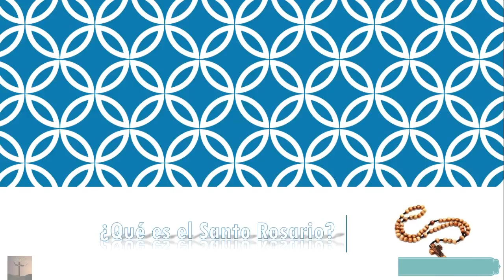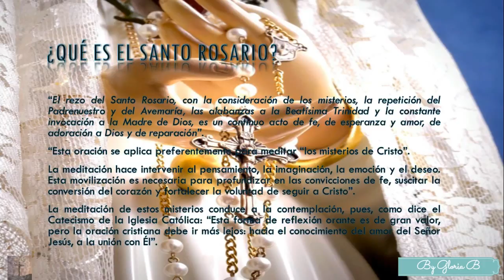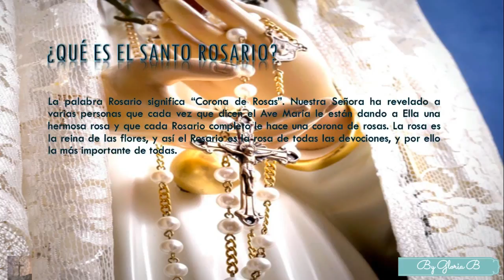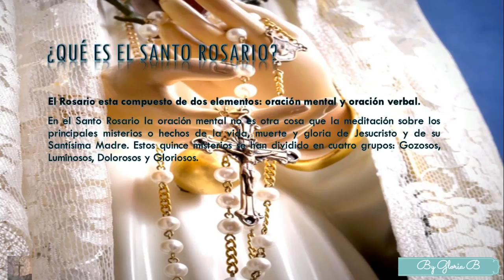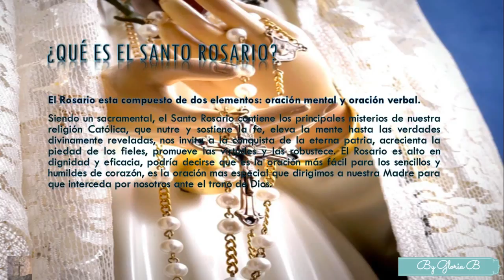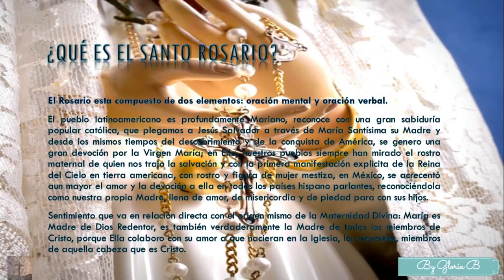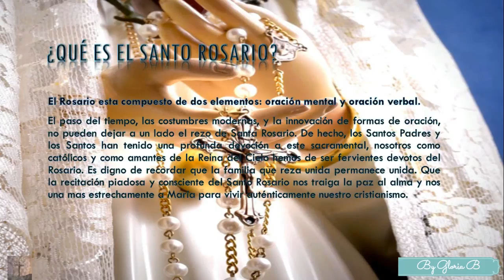¿Qué es el Santo Rosario?